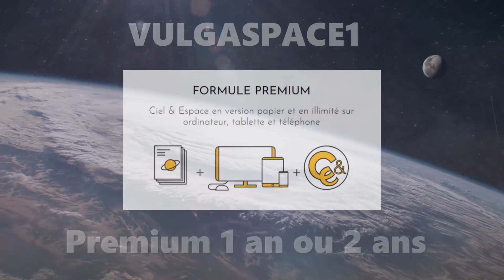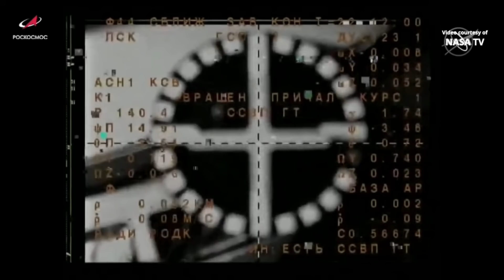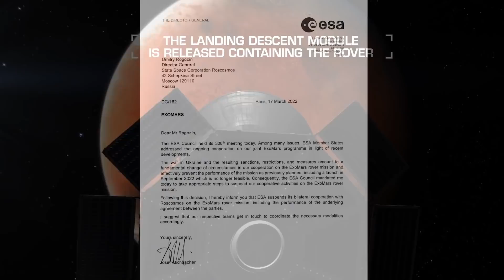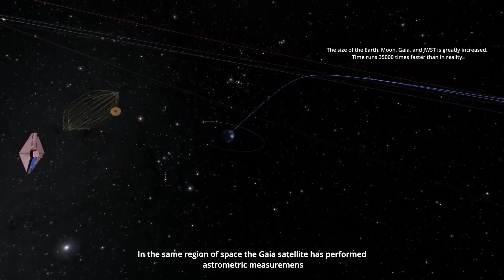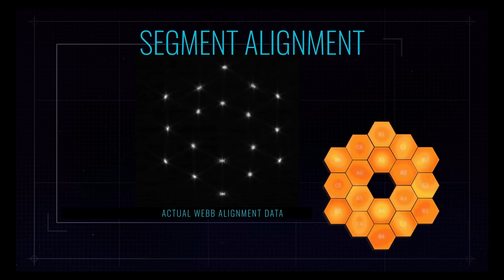ASTRO RECAP #12 : LE SLS REJOINT ENFIN SON PAS DE TIR !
Bienvenue sur ce nouveau récap,

À travers un format bimensuel, nous vous proposons de retracer de manière condensée les actualités de toutes les agences et entreprises du secteur spatial.

Crédits infos : Pablo, Quentin, Cosmiaou et Eto

Ecriture : Eto et Cosmiaou

Voix : Hugo et Alexis

Montage : Alexis

Crédits images/sources : @NASASpaceflight @CbassProductions @SpaceX @SpaceVideosHD @tvroscosmos@waiplus @NickHenning3D @SciNewsRo @NASA @VideoFromSpace @IMAMedia_org @arianespace @AsiTVit @esagaiamission2542 @its7EVEN @Spacex3DCreationEccentric

Chapitres :

00:00 : Sponso (Ciel & Espace)
01:03 : Intro
01:43 : Les avancées du Starship à Starbase et en Floride
05:37 : Le Roll out du SLS
06:31 : Soyouz MS-21
07:05 : Astra
07:24 : Falcon 9 et les 20 ans de SpaceX
08:43 : Yaogan 34-02 (Chine)
08:59 : Nour 2 (Iran)
09:21 : Report de la mission ExoMars
10:17 : L'Astéroïde EB5 percute la Terre
10:38 : James Webb Space Telescope
11:18 : Outro

▬▬▬▬▬▬▬▬▬ LIENS UTILES  ▬▬▬▬▬▬▬▬▬▬